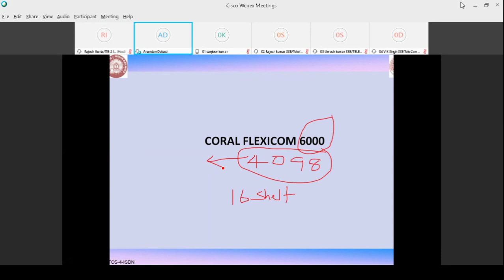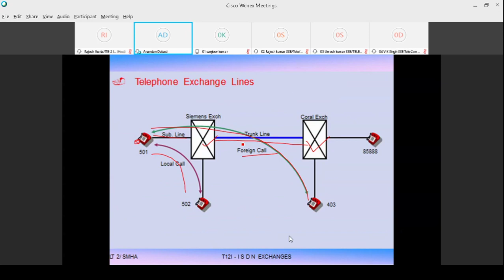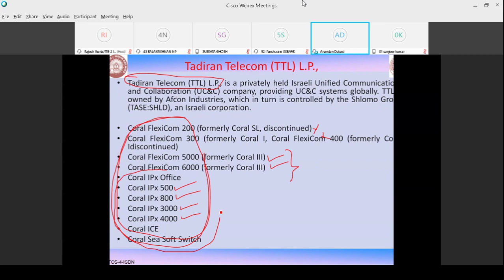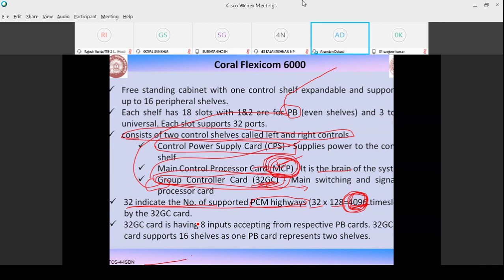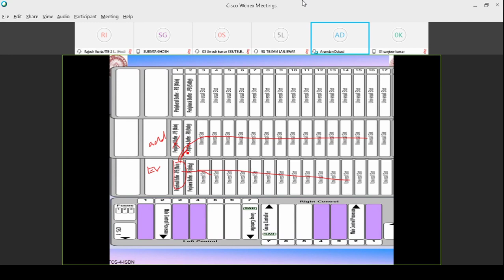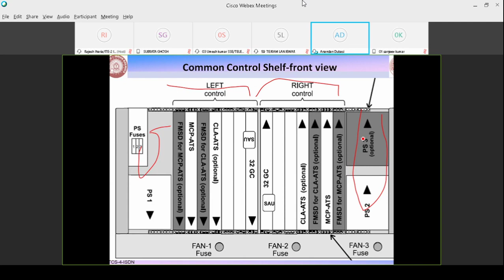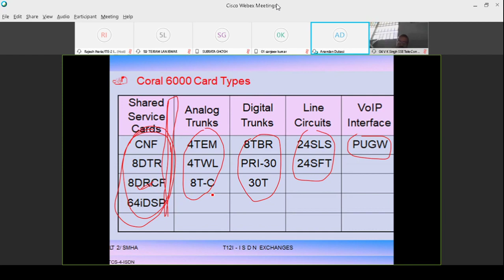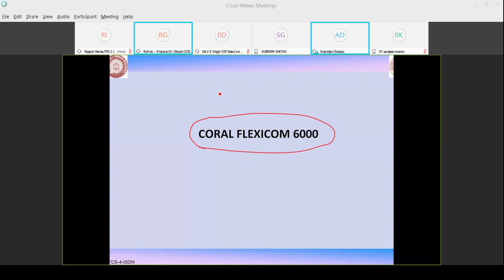CORAL FLEXICOM 6000 IRISET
THE SOURCE OF THIS VIDEO IS DIFFERENT, I HAVE UPLOADED THIS VIDEO FOR KNOWLEDGE PURPOSE AND NOT FOR COMMERCIAL INTENTION.